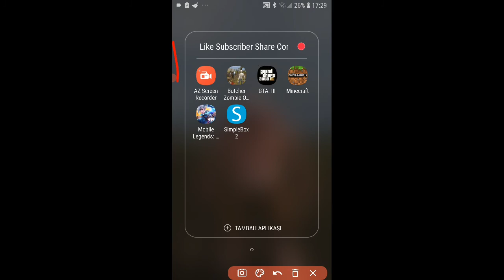bakar mobil polisi gta 3 sebagai balas dendam papol armin bunuh claude waktu bintang 4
Found a wonderful mods for Grand Theft Auto III from @HappyMod
a wonderful mods for Grand Theft Auto III from @HappyMod